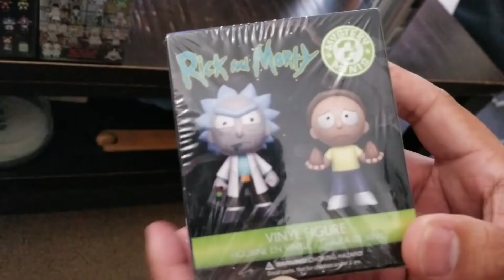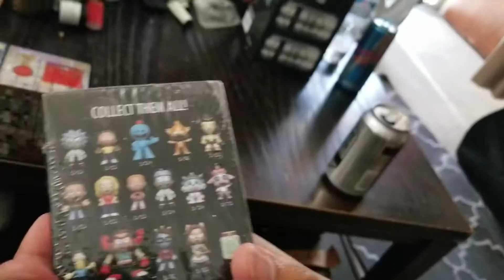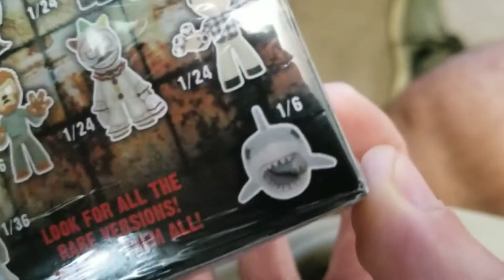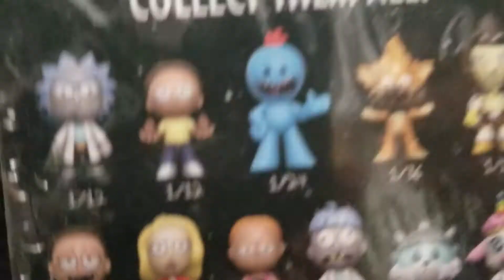The AUGGIEMARC SHOW: UNBOXING MYSTERY MINIS Episode 001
Everybody loves a Mystery Minis box from Funko, but have you had the fun of opening six of them up with your pals hosts Auggie and Marc yet? Let's have some fun!